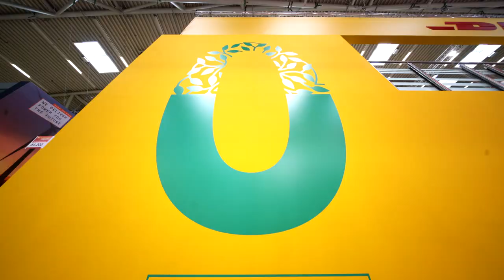DHL Freight at transport logistic 2019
Watch the official DHL Freight trade fair movie from transport logistic 2019 in Munich.